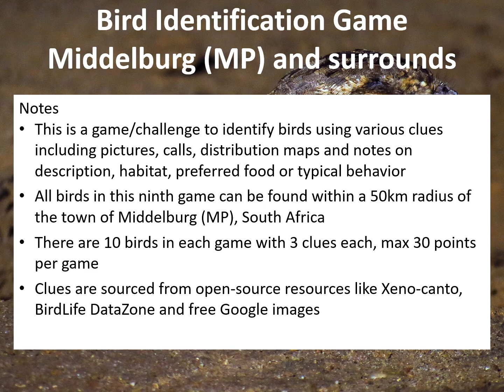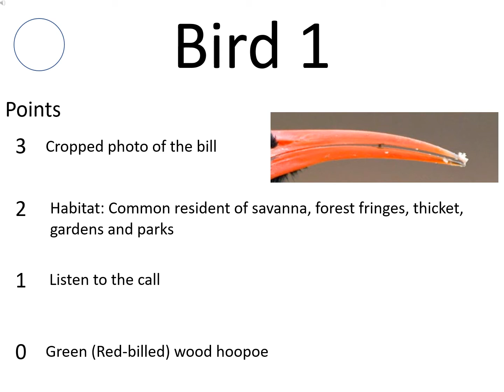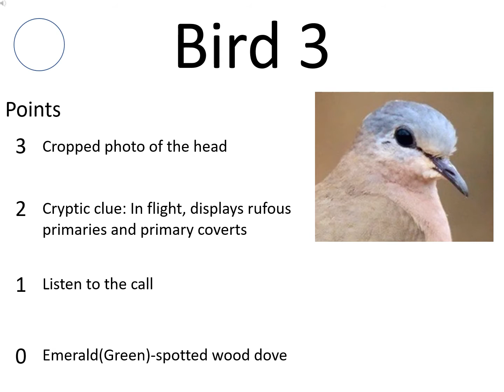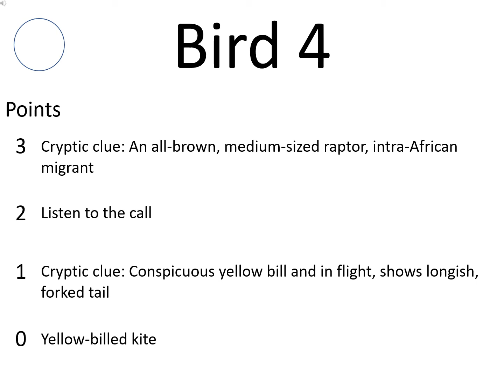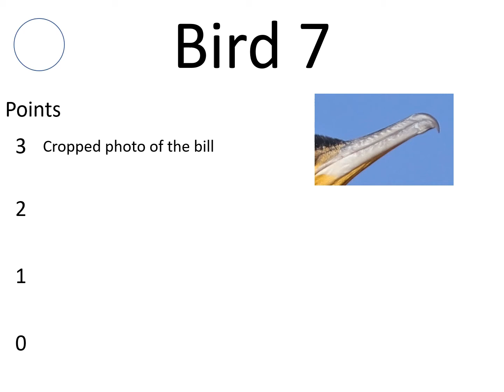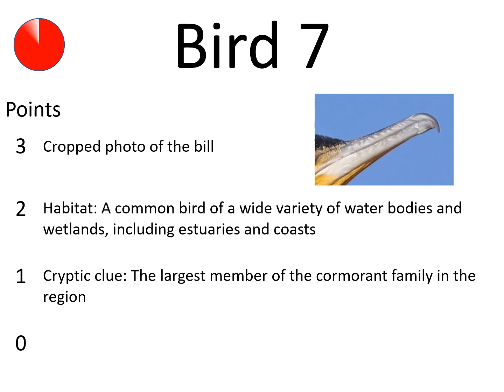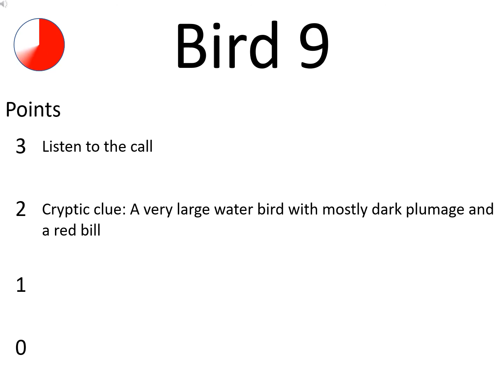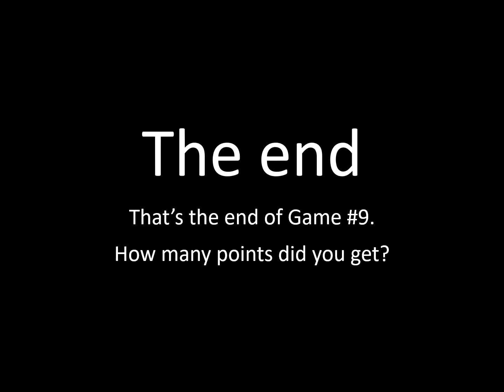Mpumalanga Bird ID Game 09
A game/challenge to identify 10 birds occurring within a 50km radius around Middelburg town, Mpumalanga, South Africa, using various clues including calls, photos and notes on their description, habitat, food and/or behaviour. This is game 9 of a series.